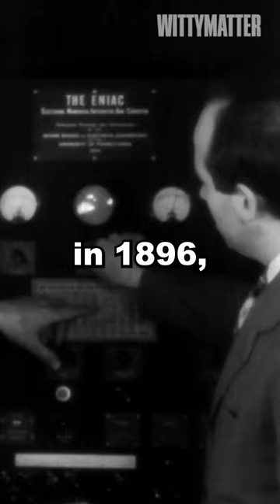7 Inventions That Are Much Older Than Most People Think